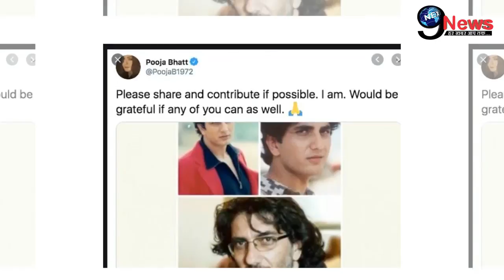फराज खान की करोड़ों के संपत्ति को लेकर हुआ बड़ा खुलासा, ऐसी जीते थे जिंदगी...